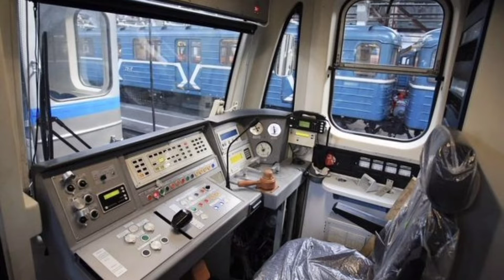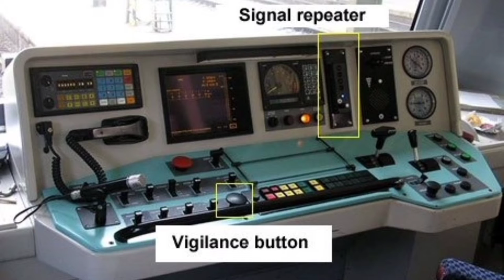what will happen if train driver will sleep and if driver get sick how accident will be avoided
अगर किसी भी हालात में ड्राइवर की तबीयत खराब हो जाए या फिर वह सो जाए और असिटेंट ड्राइवर भी ट्रेन चलाने में असमर्थ हो, तब भी ट्रेन में परिचालन और किसी हादसे की संभावना नहीं है, क्योंकि रेलवे का ऑटोमेटिक सिस्टम हर तरह से तैयार है.